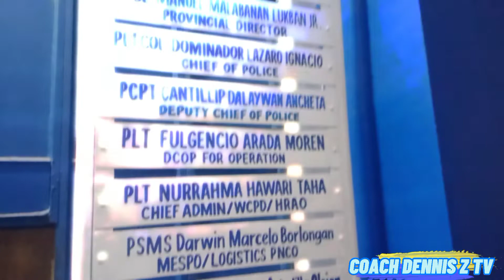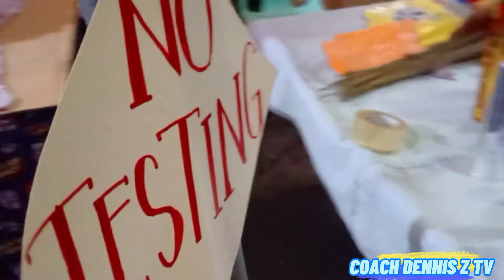BULAKAN MPS PARA SA LIGTAS NA PAGSALUBONG SA BAGONG TAON with COP PLTCOL IGNACIO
NEW YEARS BREAK? ATTEND ACCOUNTING SA MALAPIT NA POLICE STATION SA IYONG NASASAKUPAN.

ISANG MASAYA, LIGTAS NA PAG SALUBONG SA BAGONG TAON SA ATING LAHAT HAPPY NEW YEAR PO! PAGBATI MULA SA ATING BULAKAN POLICE STATIO, CHIEF OF POLICE PLTCOL DOMINADOR L IGNACIO.

Bulakan Mps Bulakan Bulacan
Vergel Meneses, Laking Bulakan
Bulacan Police Provincial Office